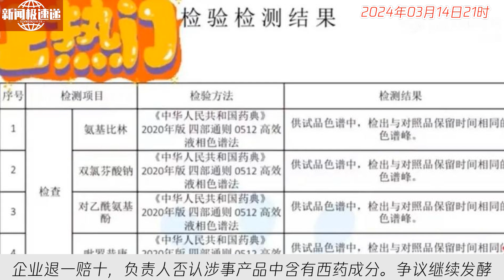中国新闻03月14日21时：“独家纯中药止痛剂”被曝含四种西药，沈阳一中医诊所否认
3月14日，打假博主爆料称“沈阳和平抗风竤中医门诊部”售卖的“活络止痛丸”检出四种西药成分。门诊部负责人称产品正规，并称打假人涉恶性竞争。监管部门已开始行动，调查进行中。打假人要求企业退一赔十，负责人否认涉事产品中含有西药成分。争议继续发酵，待进一步调查结果出炉。愿消费者权益得到维护，打击假药。